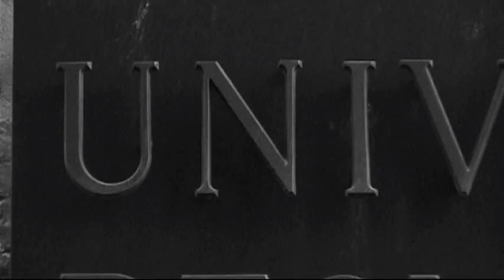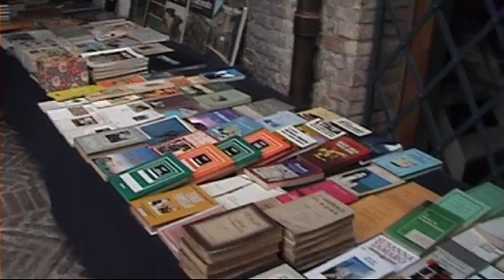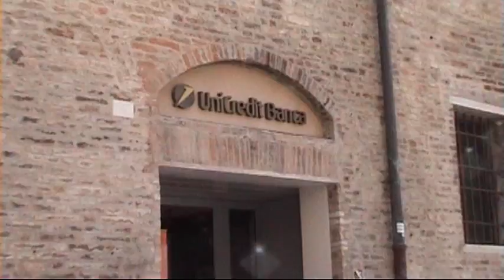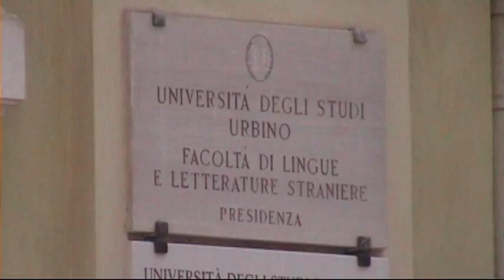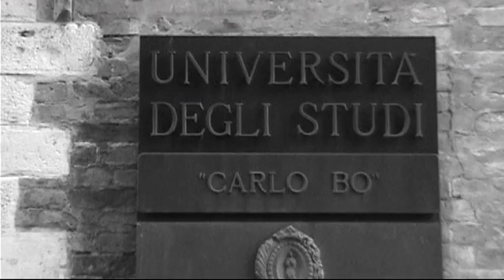Solo Andata The Town of Urbino